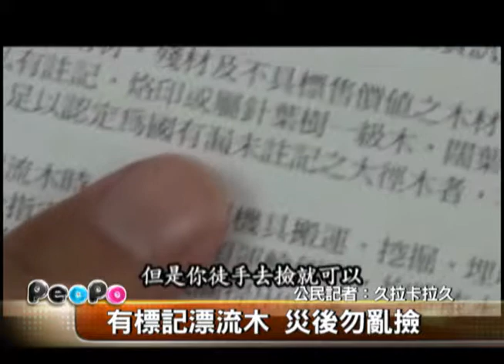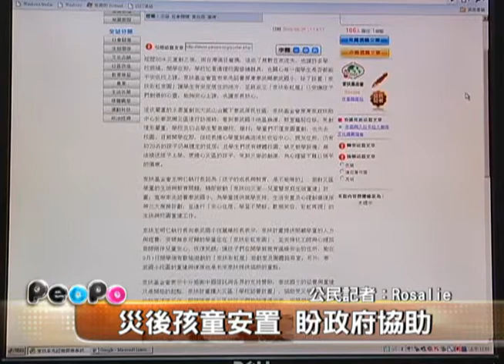2009年8月26日PeoPo公民新聞報（水災特別報導）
PeoPo公民新聞報為了持續報導八八水災，將會持續報導風災各公民記者的新聞，主持人王晴玲，會以簡短的介紹方式，讓公民記者的第一手報導能讓大眾知道。

相關連結: 莫拉克颱風與八八水災報導彙整

相關新聞連結：

莫拉克漂流木有但書撿拾

昔日小災童 站上災後重建最前線(屏東縣林邊鄉)

家扶率先認養屏東泰武國小